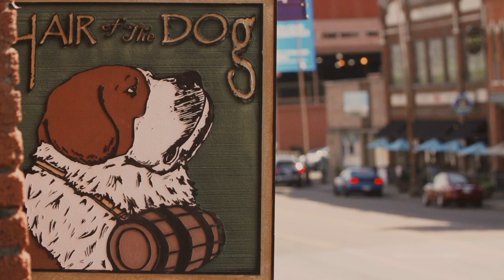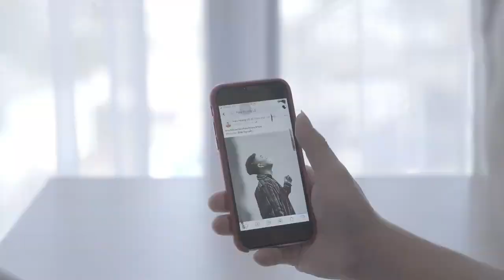Significado de los Colores en el Diseño de Marcas y Branding 🧡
Aquí podrás conocer los diferentes significados de los colores y su importancia en el diseño de las marcas, logotipos e imagen corporativa.

Te contamos el significado de colores como el Rojo, Azul, Verde, Amarillo, Verde, Blanco, Naranja, Morado, Gris y Rosa. Y te damos ejemplos de marcas famosas que han usado esos colores.

⭐ Recuerda darle a Me gusta, Comentar y Compartir el Vídeo si te ha resultado útil.

✅ Descubre en la web otros casos de marketing y estrategia